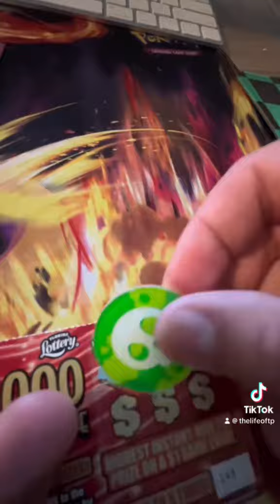Scratching until I win the LOTTERY!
Bought $24 dollars of scratch tickets and the total profit was……

-$22 😂😂😂